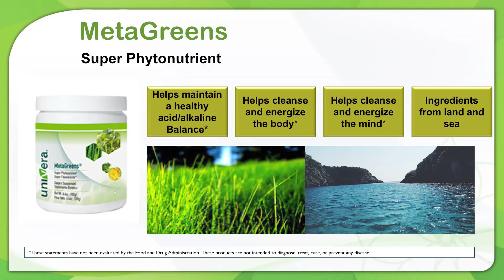Kimmer Goldblatt Testimony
Kimmer Goldblatt shares how she ate organic, lived an extremely pure life and was still dealing with the physical challenges of aging - until she discovered Univera.